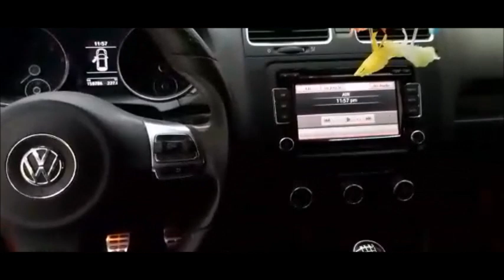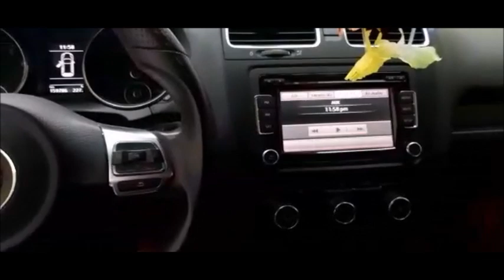¡Equipo de Car Audio por menos de 7 mil pesos con Eleven Audio!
Les presentamos un trabajo del Taller Punchis Audio, de la ciudad de Zacatecas.
Se integraron componentes de la marca mexicana Eleven Audio.